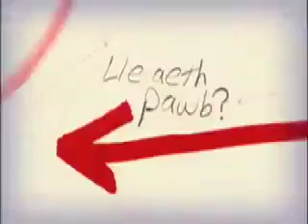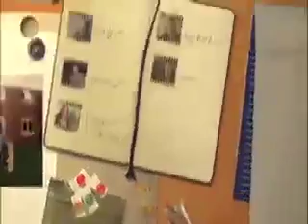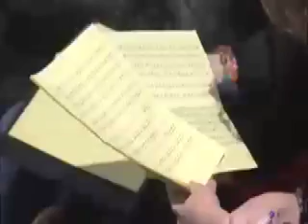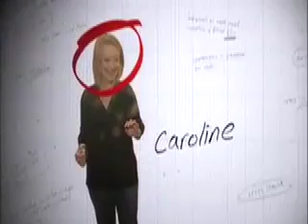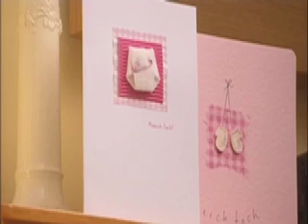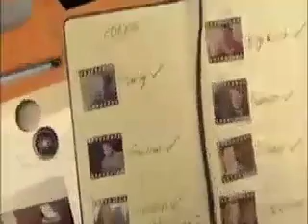Lle aeth pawb Pt 2